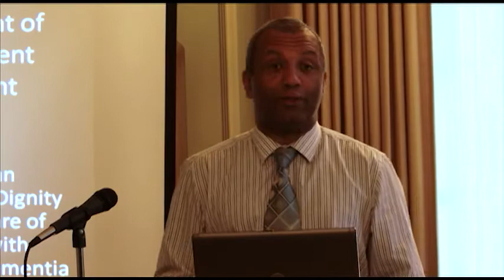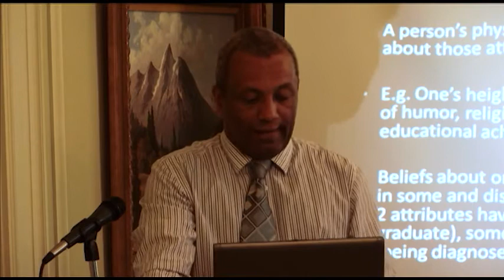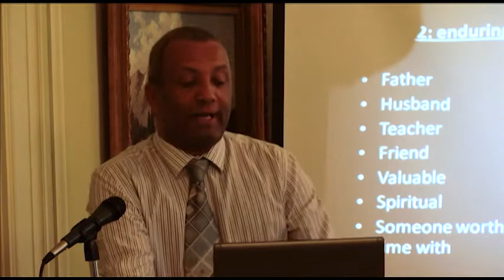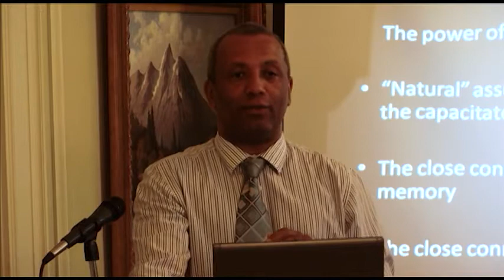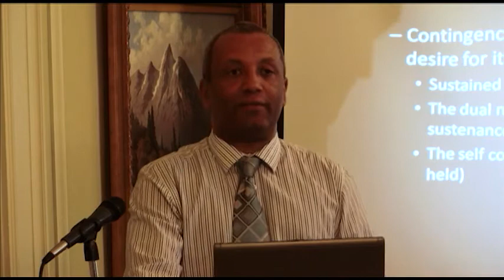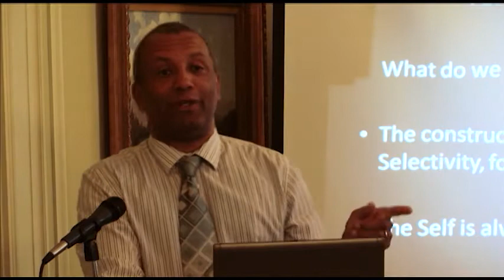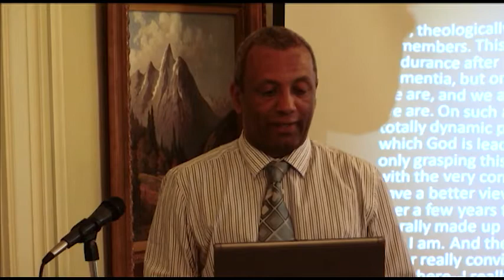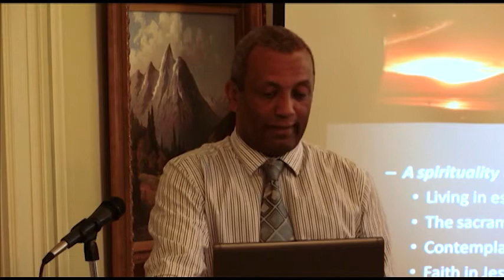John Swinton - The Sacrament of the Present Moment: Christian Spirituality, Dignity and the Care...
John Swinton
Baylor Symposium on Faith and Culture
Human Dignity and the Future of Health Care
The Sacrament of the Present Moment: Christian Spirituality, Dignity and the Care of People with Advanced Dementia
10/30/2010